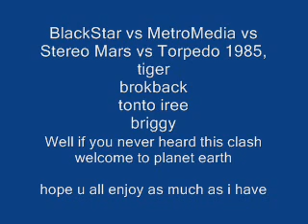blackstar 1985 4 sound clash PART 4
Black Star v Torpedo v Sturmars v Metromedia: St Andrew. 85. student lawn

Tiger, Tonto Irie, Bruk Back, Nitty Gritty, Zuzu, Anthony Malvo, Hornsman. (HM)

wicked wicked dance Blackstar buss some dubs in this dance tiger on top form brukback der pon point one of the few dances u will hear a sound brush up 3 sounds with out getting in ras clart bloodcart ting and ting respect to BLACKSTAR SOUND